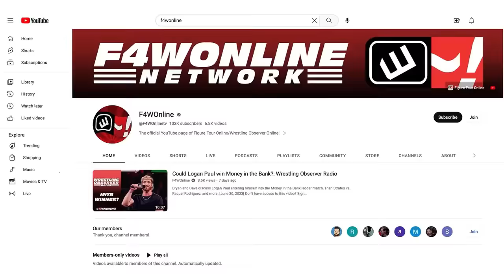Booking people into normalcy happens in both promotions | Wrestling Observer Live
After Je'Von Evans lost to Joe Coffey on NXT, Bryan Alvarez rants about bookers managing to get people less over by their booking, a symptom seen in both WWE and AEW.